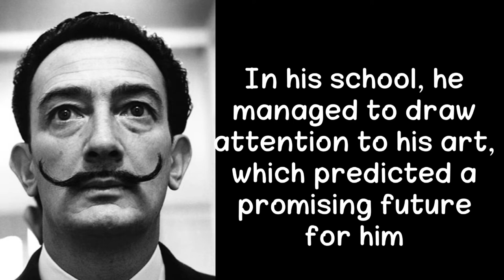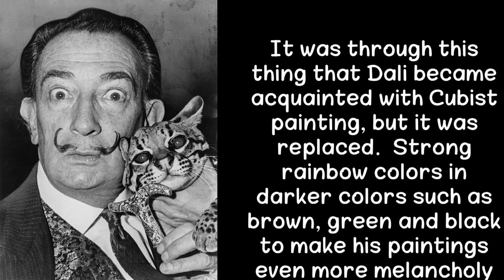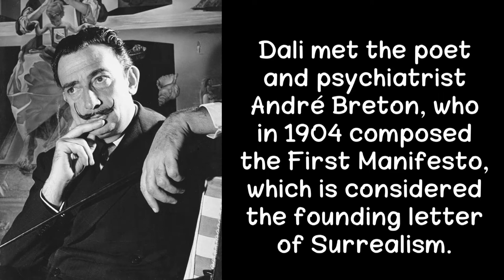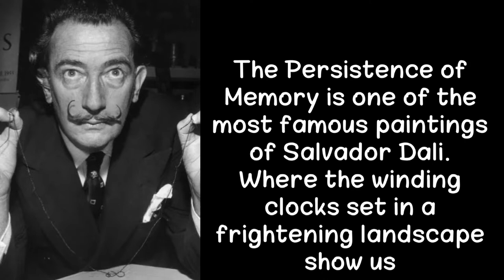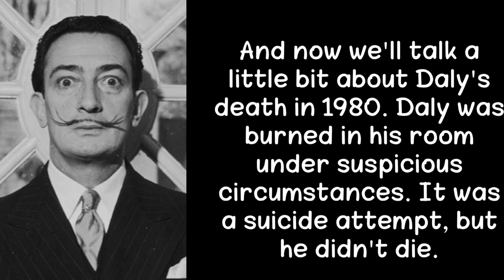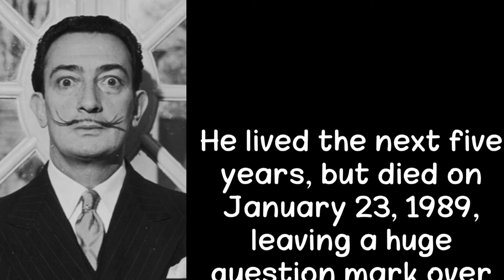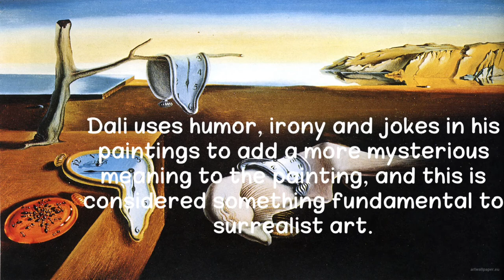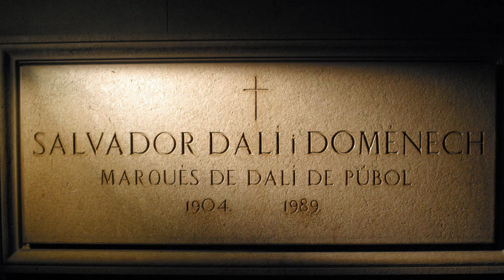Who is Salvador Dali? A documentary on his biography and art |تحليل لوحة اصرار الذاكرة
هل الرسم حرام ؟؟؟وماذا يقول اهل العلم؟؟

من هو رسام لوحة ليلة النجوم؟؟

من هو الرجل المعجزه؟؟ ولماذا لقبوه بذلك؟؟

من هو مؤسس الحركة التكعيبية في الفن؟؟

من هو رجل الازميل والمطرقة؟؟

اعمالي لما كنت مبتدئة🙊🙈

살바도르 달리,달리,살바도르달리,살바도르 달리 전시회,살바도르 달리전,살바도르 달리,살바도르 달리 전시,살바도르 달리 대표작,살바도르 달리 박물관,살바도르달리 향수,살바도르 달리 가장 비싼 그림,미드나잇 인 파리 살바도르 달리,살바도르달리 생애,살바도르달리 다큐,살바도르달리 전시관,살바도르의 콧수염,달리 전시회,달리 기억의 지속,살바도르달리,달리 시계,달리 계란,달리 달걀,살바도르달리작품,살바도르달리해석,달리 박물관,살바도르달리전시회,살바도르달리츄파춥스,살바도르달리ddp전시,달리 기억의지속,달리 극장 박물관,살바도로달리,미드나잇 인 파리 달리,달리명작,달리생가,달리미술관,달리의특징,달리전시회,갈라달리,달리박물관,달리전시장,달리와갈라,달리와 갈라,달리라이트,달리의이야기,달리작품설명,달리와해장국,달리극장박물관